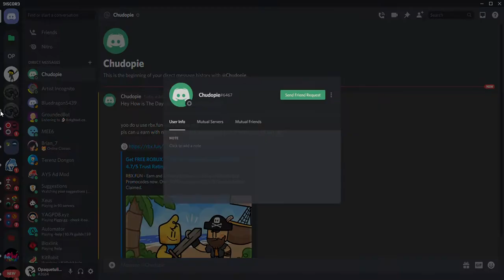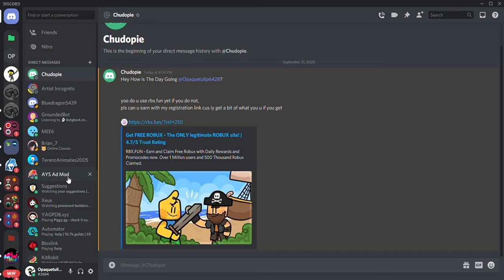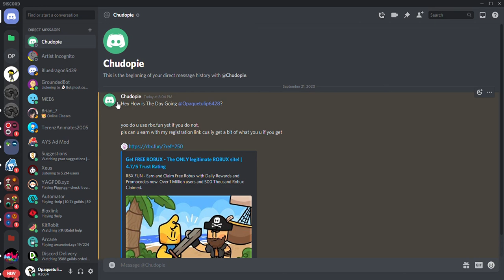Roblox scammers have made it to Discord...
Nasty!
Spread this hashtag!!
Check out the links above!
NOTICE: These videos are best experienced in fullscreen & with headphones!